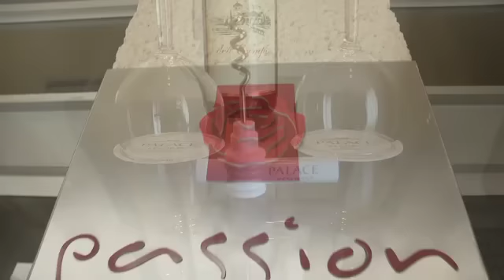All-Inclusive Resorts Unlimited Escapes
Did you know All-Inclusive Resorts exist?  They are a GREAT way to travel.  Learn more about these resorts from Kristine at Unlimited Escapes.